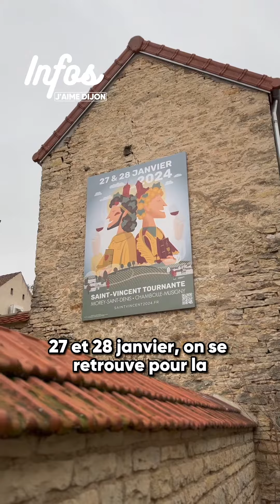Saint-Vincent Tournante 2024, les derniers préparatifs🍷 - J'AIME DIJON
🍷 Préparez-vous à célébrer la Saint-Vincent Tournante 2024 qui se tiendra les 27 et 28 janvier prochains dans les charmants villages de Morey-Saint-Denis et Chambolle-Musigny, une véritable institution en Bourgogne, une grande fête populaire dédiée à la dégustation des cuvées des années précédentes.

🤝 Au programme de ces deux jours festifs : des animations variées sur le thème des arts et du vin. Vous aurez l'occasion de découvrir ou redécouvrir les richesses du patrimoine viticole bourguignon, tout en profitant d'une ambiance conviviale et chaleureuse.

♻️ Cette année, la Saint-Vincent Tournante 2024 s'inscrit dans une démarche écoresponsable. Ainsi, plusieurs actions ont été mises en place pour minimiser l'impact environnemental de l'événement. Vous trouverez sur place des toilettes sèches, des poubelles fabriquées à partir de tonneaux recyclés et des goodies écoresponsables. Une initiative qui allie respect de l'environnement et plaisir de la dégustation.

💡 Pour faciliter votre expérience, des kits de dégustation seront à votre disposition. Ils comprendront des tickets pour les dégustations, un livret de présentation des villages hôtes et un plan pour vous aider à retrouver facilement les caveaux ouverts pendant l'événement.

⭐️ La Saint-Vincent Tournante est plus qu'un simple événement viticole, c'est une véritable expérience culturelle et sensorielle 100% Bourgogne. Que vous soyez amateur de vin ou simplement curieux de découvrir les traditions bourguignonnes, ne manquez pas cette occasion unique de célébrer le vin et l'art de vivre à la bourguignonne.

♥️ Rendez-vous donc les 27 et 28 janvier 2024 à Morey-Saint-Denis et Chambolle-Musigny pour la Saint-Vincent Tournante. Nous vous attendons nombreux pour partager ensemble ces moments de convivialité et de dégustation. À très bientôt !